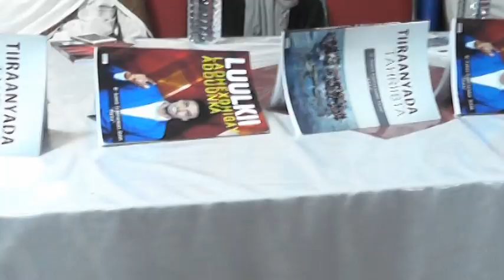buugaga lagu soo bandhigay magaalada burco 01